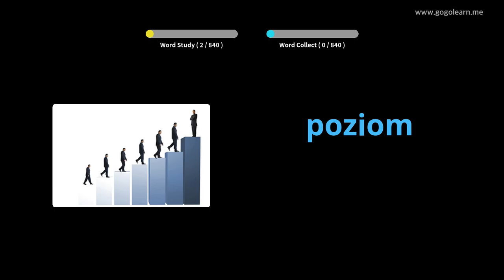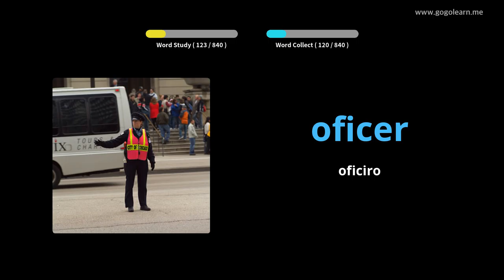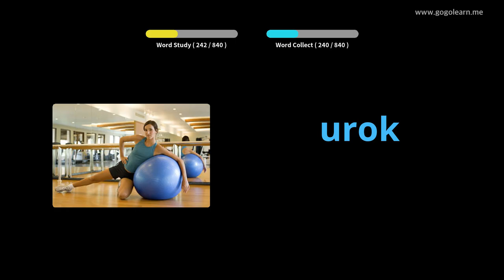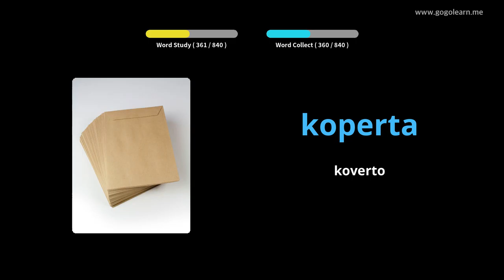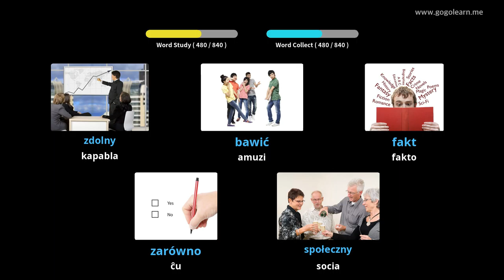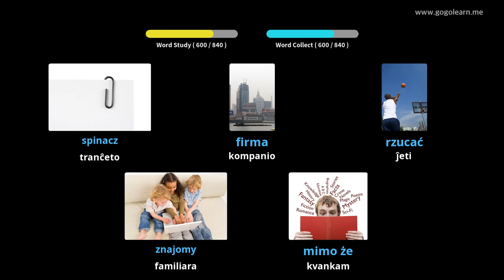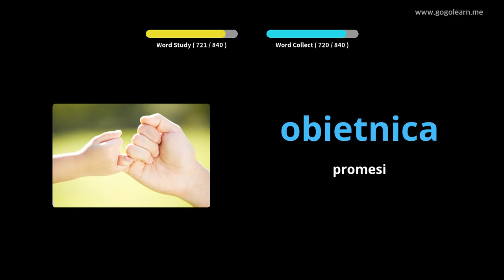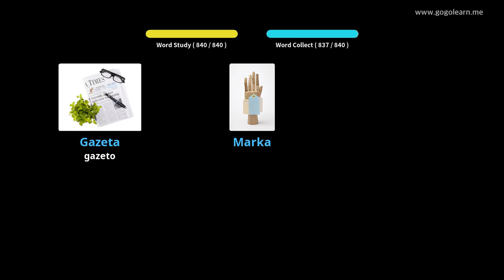Mezlernejo de Pola Vortfarado | Golearn